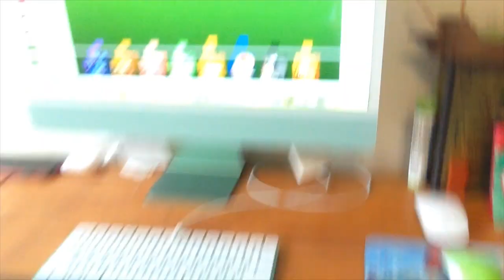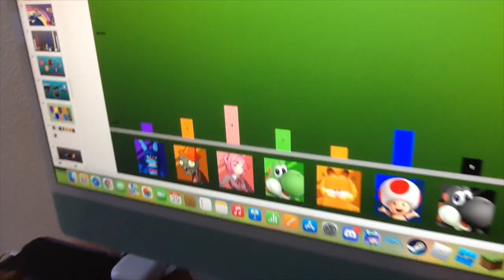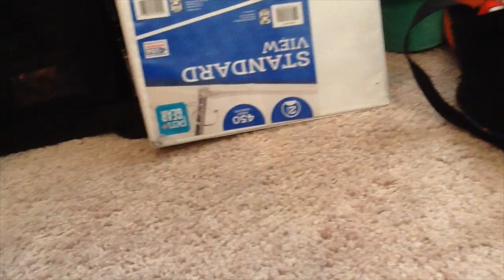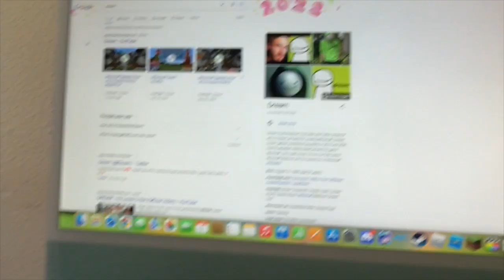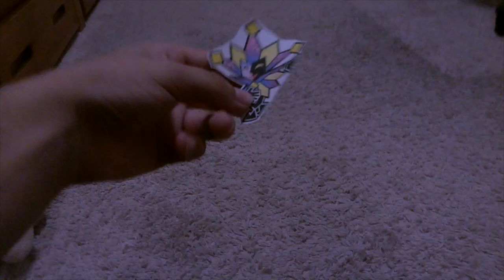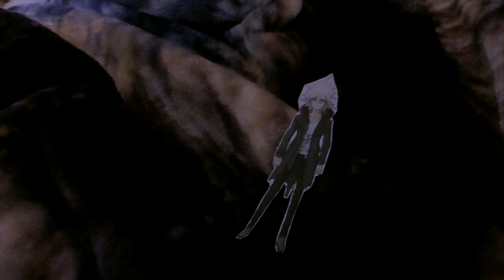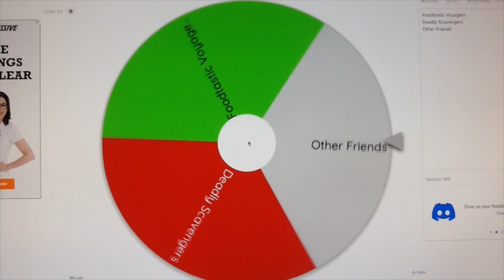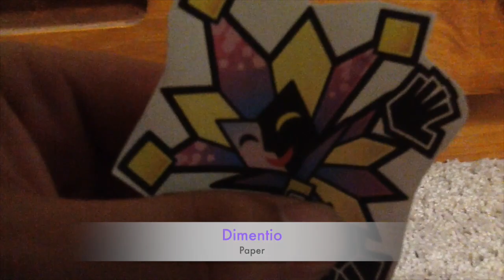Plush Survivor Zero, Episode 11: Stealing Ideas From Dream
With another Bracket Breakdown out of the way, our contestants make their way to the Overworld of Minecraft, where they will endure probably the most time investing challenge yet